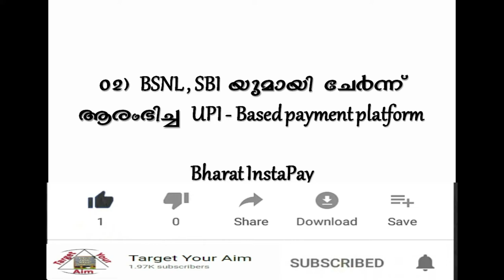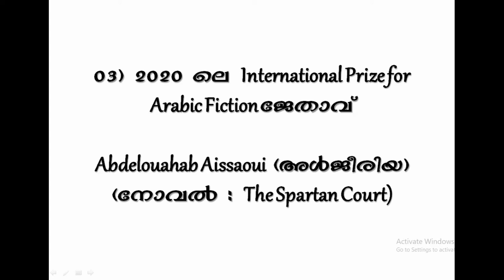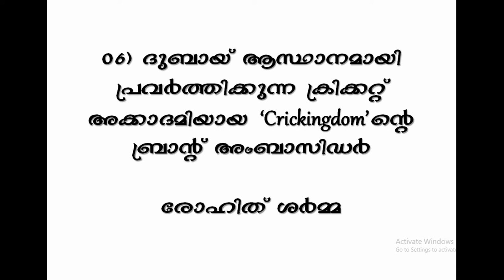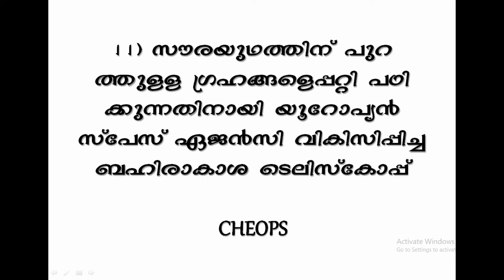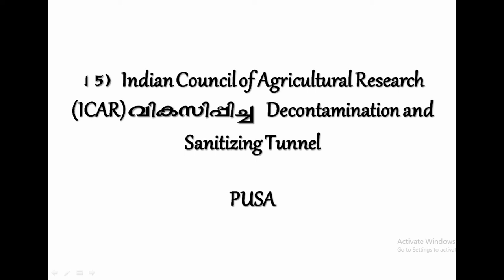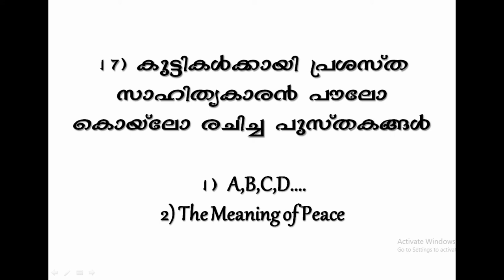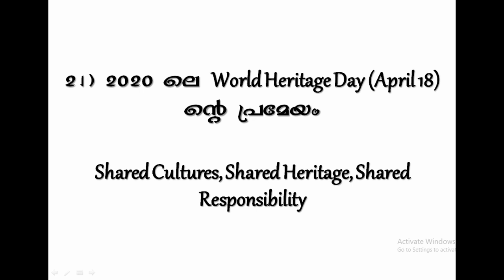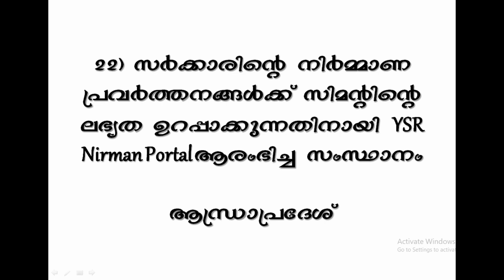Malayalam Current Affairs - April 16,17,18,19 - Target Your Aim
Daily Malayalam Current Affairs
April 16
April 17
April 18
April 19
16/04/2020
17/04/2020
18/04/2020
19/04/2020